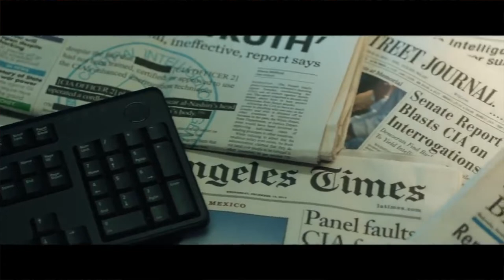2019 FALL MOVIE PREVIEW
There are some fantastic movies coming this fall movie season. Film critic Paul McGuire Grimes from Paul's Trip to the Movies has ten films he's looking forward to in the next few months. Here are a few clues: terrific ensembles, Netflix originals, a Christmas tale, a murder mystery, and many more garnering huge Oscar buzz. Scorsese, Gerwig, Baumbach, are just a few of a lauded directors we'll hear from this season.